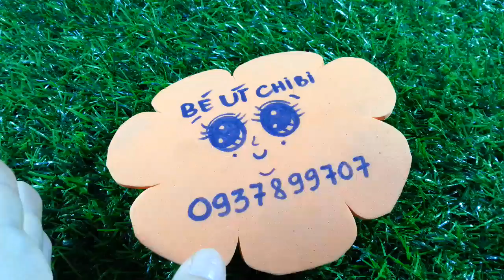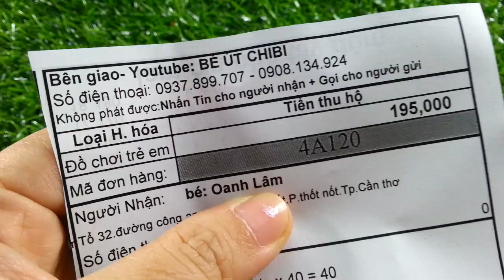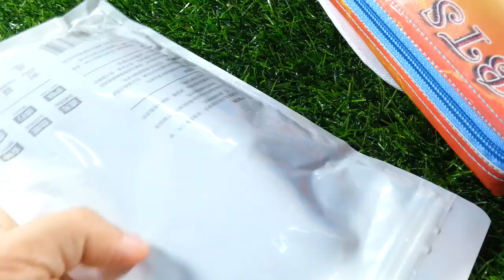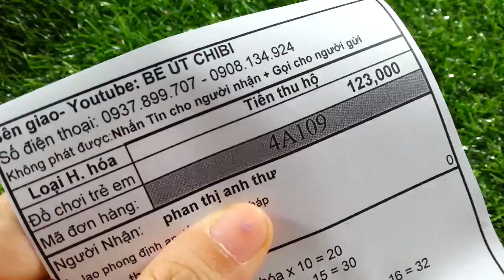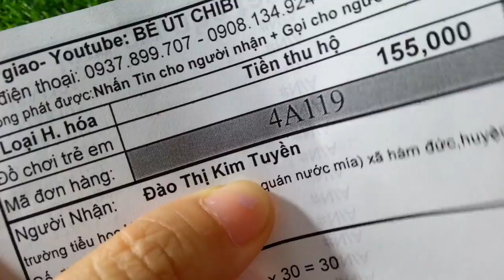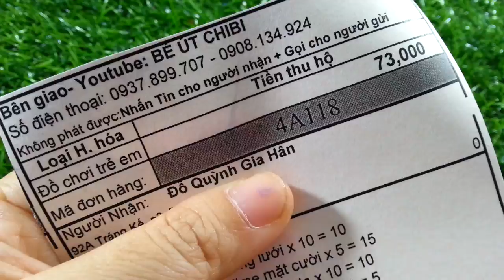Túi Vải mini/ Cài Tóc tí hon/ Nón tai Thỏ thân thiện ngày 8/4/2019